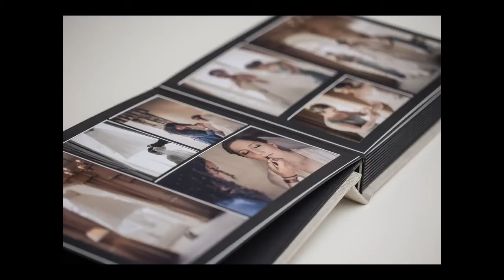Jorgensen Art wedding photography album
A recent Art album with a linen cover by Eric Molimard photography